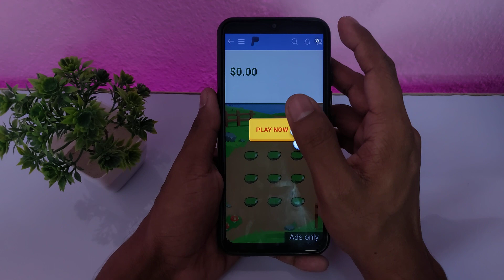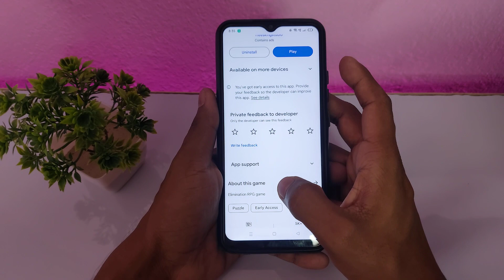Merge Knight Real or Fake - Merge Knight Withdrawal - Merge Knight Game - Merge Knight